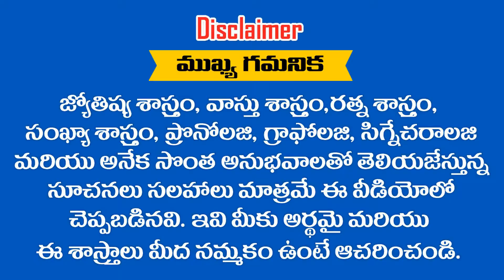RUCHITHA అనేది మీ పేరు అయితే ఈ వీడియో చూడండి || RAMM KRISH NIHAN